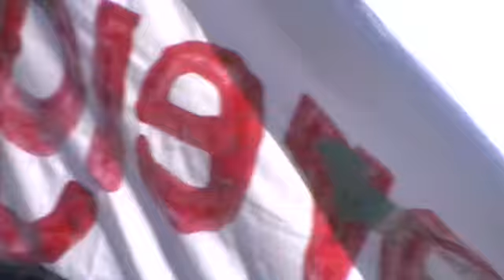HIKOI 2012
two years of mahi to stop crazy national and these oil giants from distroying our coastline lead us all the way to paremata, there will be NO drilling on the east coast.